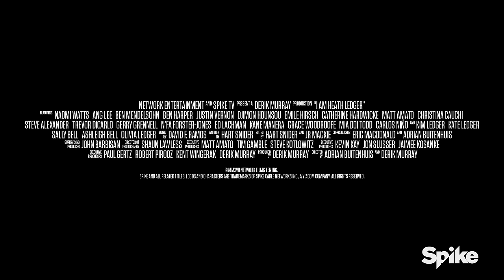"I Am Heath Ledger" Official Documentary Trailer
Heath Ledger. A born director. A fearless actor. An unforgettable artist. Remember his legacy. I Am Heath Ledger premiered May 17th, 2017 on Spike.

Spike original documentary series "I Am" is an inside look at the lives of extraordinary individuals as told by their inner-circles.

Follow SpikeTV!

Follow I Am Heath Ledger!